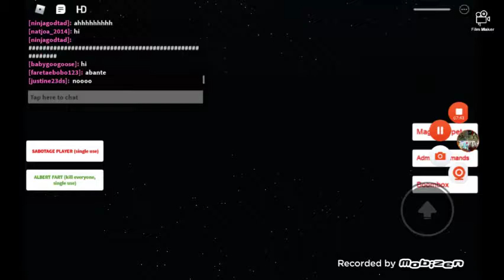riding into albert